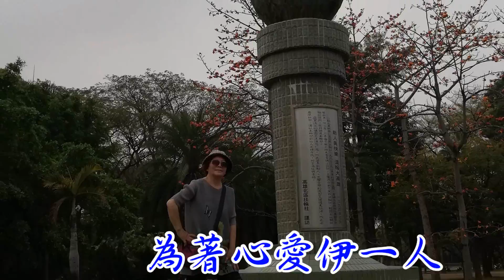KARAOKE等無人衛武營黃花風鈴木及木棉花